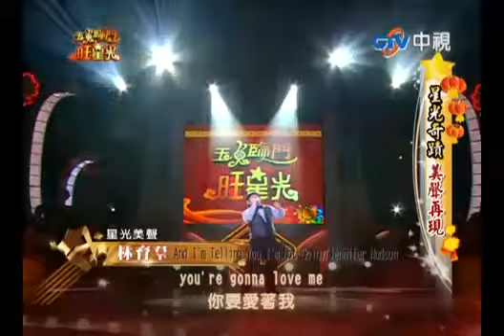リン・ユーチュン | Lin Yu Chun - And I Am Telling You I'm Not Going